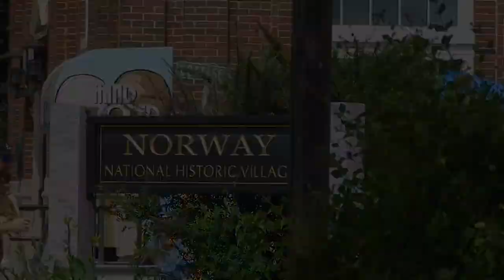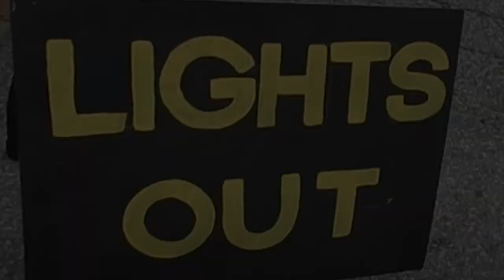. . 2023 Norway Maine USA Arts and Music Festival. 07.08 .. .